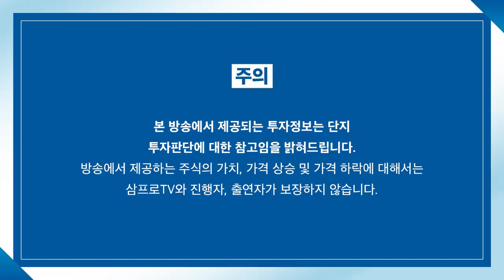[심층 인터뷰] 현대의 자율주행 전기차 진도와 수혜볼 부품사는 어디? f.유진투자증권 이재일 연구위원